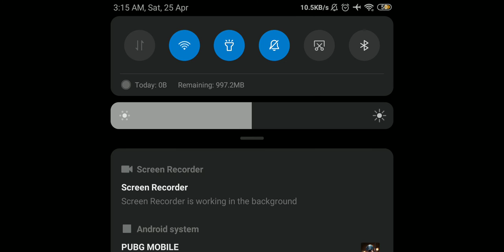Fun panrom like secnario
As the title suggests sub  and thumbs up if u liked it and also sub to reshi hunt channel